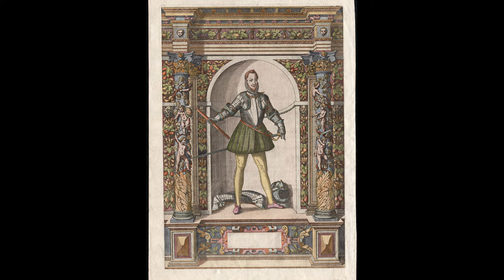Domenico Custos (after 1550–1612). Maurice, Prince of Orange.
Maurice, Prince of Orange Copper-plate engraving After the drawings by Giovanni Battista Fontana From the publication Short descriptions, armours … of the most Magnificent Kings and Archdukes, the most Glorious Dukes, compiler Jakob Schrenck von Notzing, Innsbruck, 1601 Purchased in 2018 This is the engraved portrait of a famous Dutch duke, Maurice of Orange, son of William the Silent, founder of the Dutch Royal family. Maurice, Prince of Orange was well known to the Radziviłłs, a powerful noble family of the Grand Duchy of Lithuania. Field hetman Christopher Radziwiłł had studied military arts in his youth with Duke Maurice of Orange, who was a major figure in the victory of the Eighty-year War (1568–1648) with Spain. The Radziwiłłs applied Dutch military and fortification innovations to the Biržai Castle.